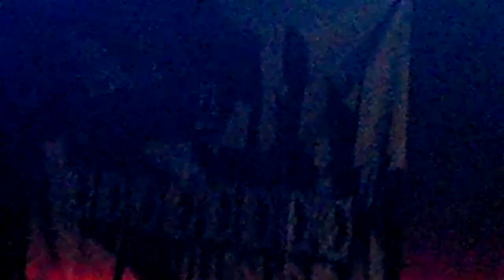STRATEKK @ HooDoo Praha 08:10 23.03.2013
Legendarni uskupeni po letech pospolu.

... po ranu stale zivo a plno.